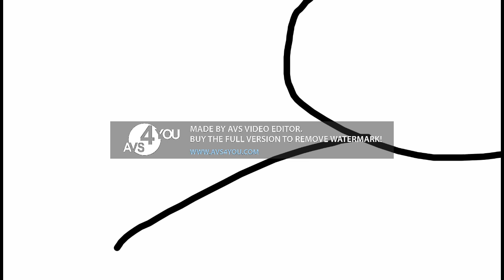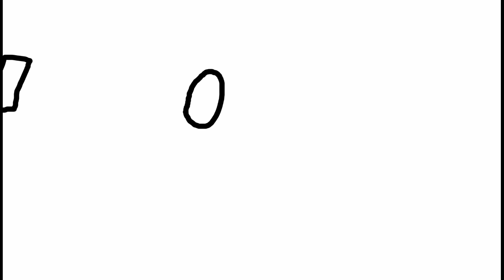Serena Surrender Parte a la mitad al Rayo McQueen Completo (49th Video)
puse el video completo del Rayo McQueen en Deadpool de Marvel

Personajes:

Ami Onuki (Hi Hi Puffy AmiYumi)
Bad Guards (color rojo)
Daisy D-23
Emi Etsuko (Custom Hi Hi Puffy AmiYumi Character)
Flo (Cars)
Francesco Bernoulli (Cars 2) corredor del Grand Prix mundial
Good Guards (color verde)
Juk codor
Mate (Cars)
Rayo McQueen (Cars)
Rentro
Ronald Rose (Custom Hi Hi Puffy AmiYumi Character)
Serena Surrender
Spencer Spring (Custom Character)
Veronica Vivian
Warren Waterborne (Custom Hi Hi Puffy AmiYumi Character)